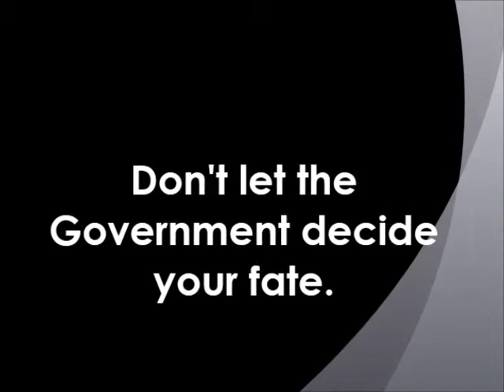Fort Riley - Joseph Jordan UCMJ Law, Court Martial Defense Attorney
Military Defense Lawyer and Court Martial Attorney Joseph Jordan discusses his defense of service members facing court martial charges at Fort Riley Kansas.  Are you stationed at Fort Riley Kansas?  Joseph Jordan will defend you! My name is Joseph Jordan.  I am an attorney specializing in the court martial defense of service members facing serious charges.  I am a former Army Prosecutor, and spent a total of 11 years in the Army.  I have served in Europe, Asia and in a deployed environment.  Since I have left the Army, I have successfully defended soldiers, sailors, airmen and coastguardsmen against serious court martial charges including rape, sexual assault sodomy, manslaughter, attempted murder and larceny.  My approach to each case is aggressive, uncompromising advocacy.  My goal is to secure the best outcome possible for your case.  Folks want to talk to me about the odds of winning a case, and my response is that I don't care about the odds.  I believe in doing the work that no one else is willing to do.  The rest always takes care of itself.  Joseph Jordan: a Court Martial Defense Attorney ready to fight for your rights at Fort Riley Kansas!